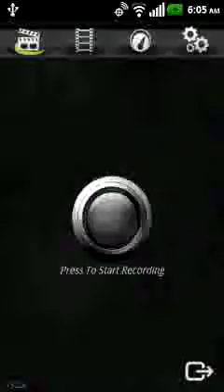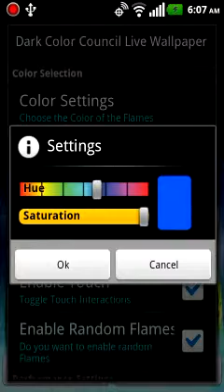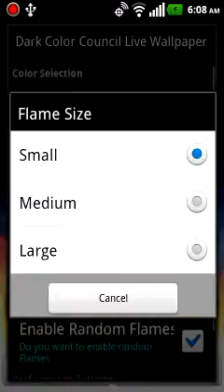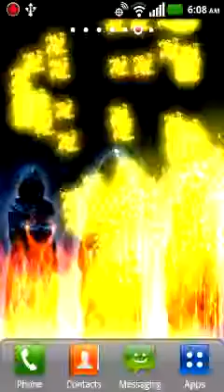Dark Color Council Live Wallpaper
The Color Council is awaiting to take you to hell where you can enjoy playing with fire with the devil and the grim reaper. Watch your screen spark up in flames in this Hellish Hellfire LWP theme background. You can then slide your finger or touch the screen to make balls of fire explosions that you can enjoy.

This is a full featured app loaded with all kinds of settings:

Settings Include:

Change Color of Fire - You can change the color of the fire and the fireball explosions.
Change Size of the fire balls - This setting lets you change the size of the fireball explosions.
Change Speed of Flames and much much more. Checkout the YouTube video to see this thing in action.

Get it at the link here.